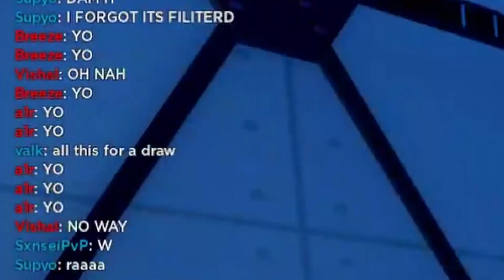THE NEW UNTITLED BLUE LOCK IS SICK!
Wayyyy better than shuudan and neo fr fr.

Socials